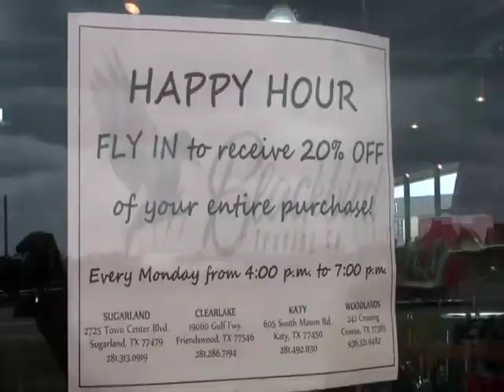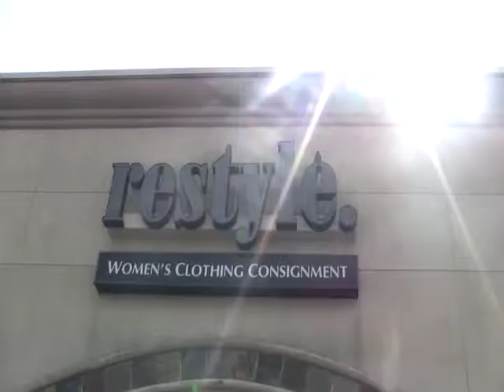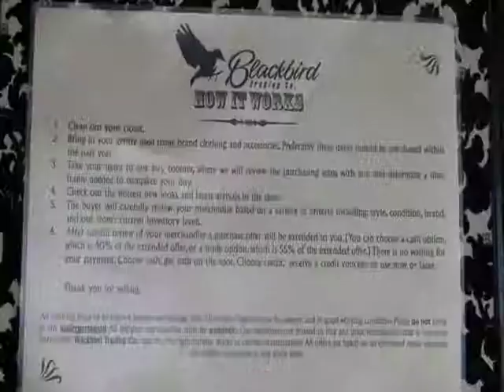2013 Reel Teen Film Festival Broadcast Winner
Thrifting by Stephanie Krail and Ashley Bridges. For more info about the Reel Teen Film Festival,